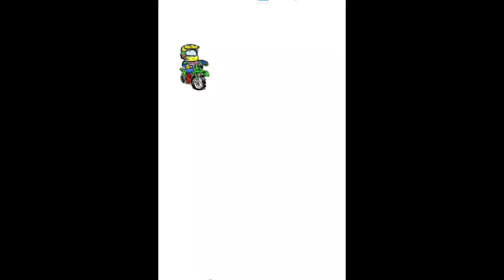モトクロスヴィレッジ 午前中 走りやすいコンディション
9月21日土曜日のモトクロスヴィレッジ